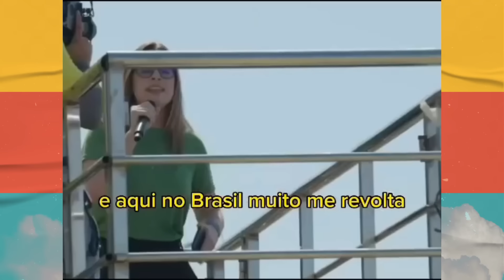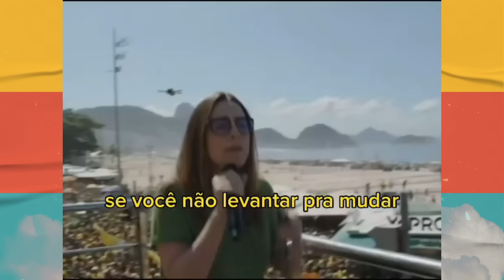Zoe Martínez discursa em manifestação no Rio de Janeiro e Marcel van Hattem mostra bastidores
PARA ASSISTIR A SEGUIR:
Elon Musk vai depor a Câmara dos EUA sobre Moraes e Gustavo Gayer deixa forte alerta para 2026